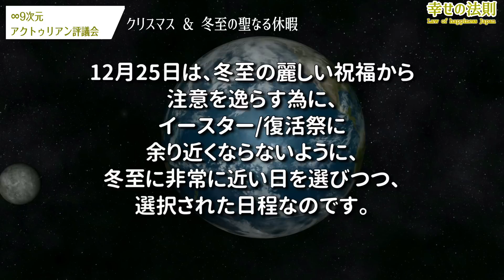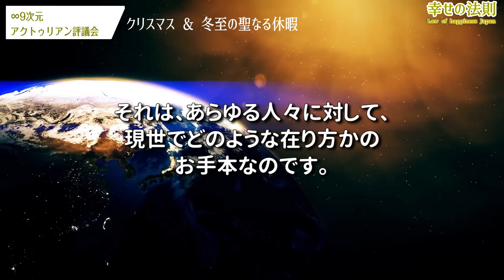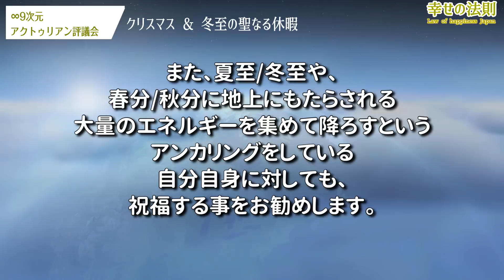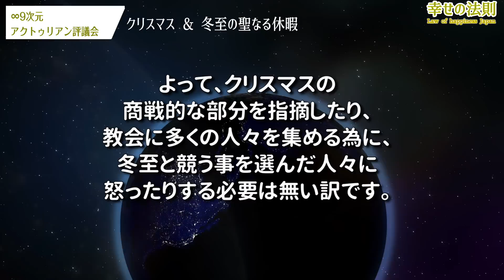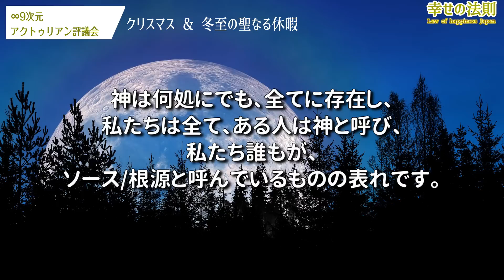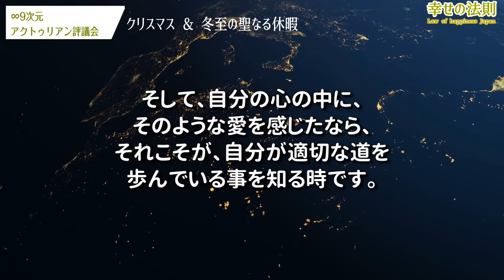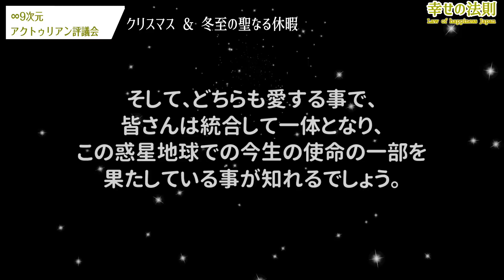クリスマス＆冬至の聖なる休暇 皆さんは統合して一体となり、この惑星地球での今生の使命の一部を果たしているのです ～アクトゥリアン評議会～ 愛と光 ダニエル・スクラントンさん経由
こちらのチャンネルにご質問を投稿下さらないと、返答は有りません。

　　　MusMus
　　　H/MIX Gallery
　　　ポケットサウンド
　　　魔王魂
　　　DOVA-SYNDROME

    　    Storyblocks